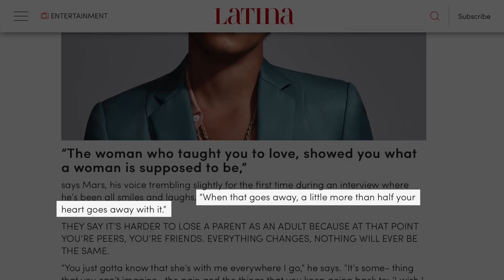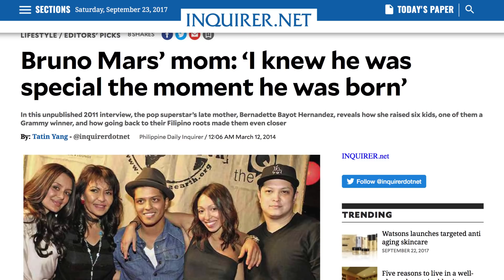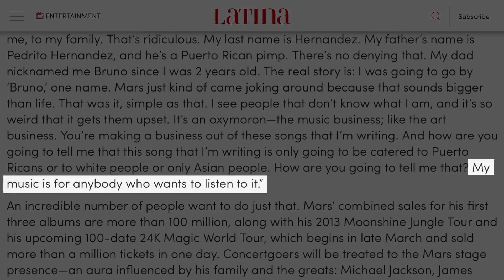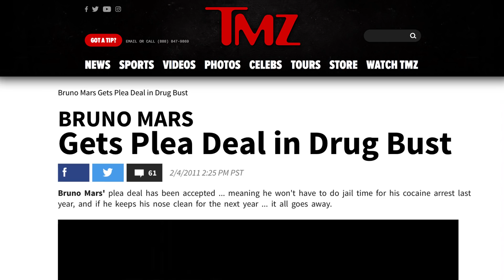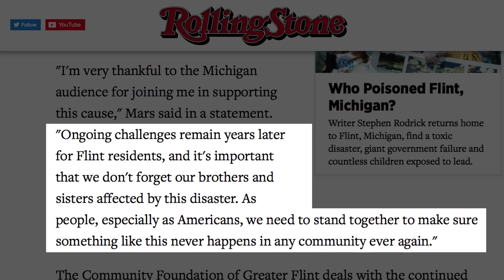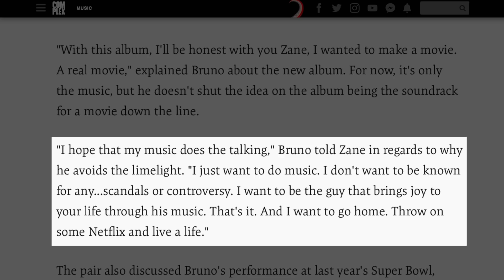The Untold Truth Of Bruno Mars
Whether he is singing pop, R&B, funk, rock, or one of the many other genres he's dabbled in, Bruno Mars' distinct voice shines through and produces hits for the masses. The singer, songwriter, and dancer is one of the most talented musical artists of this generation.

He has sold over 100 million records, and besides his countless hits, he is also known for his enormous stage presence. The 11-time Grammy winner does it all, and he plays a wide range of instruments to boot.

Besides his undeniable talent, what else is there to know about Bruno Mars? Here is the untold truth of Bruno Mars.

He lost his mother | 0:00
He grew up poor | 0:51
He wrote his first song at the age of four | 1:19
He was (tiny) Elvis! | 1:45
A musical family | 2:30
Fighting racial stereotyping | 3:16
Named after a famous wrestler | 4:03
He was once arrested for cocaine possession | 4:25
He's incredibly generous | 4:54
He wants his music to speak for itself | 5:42